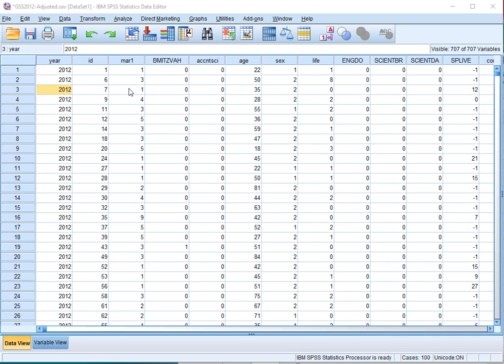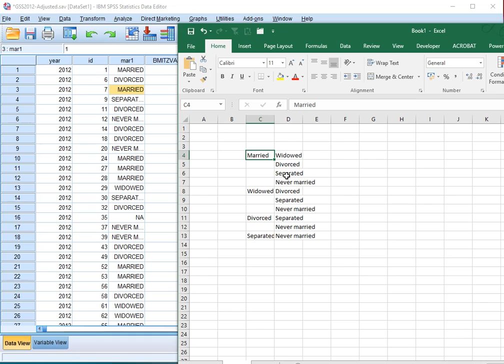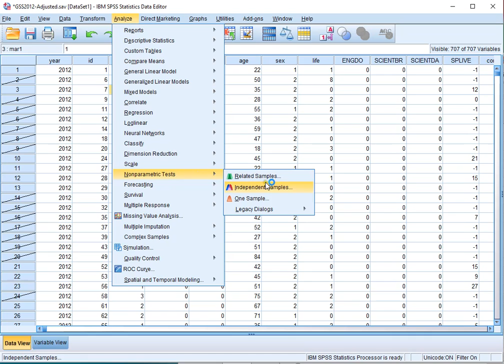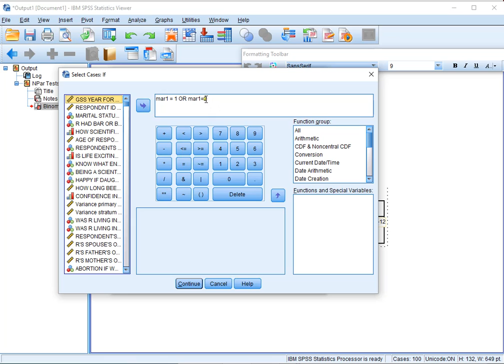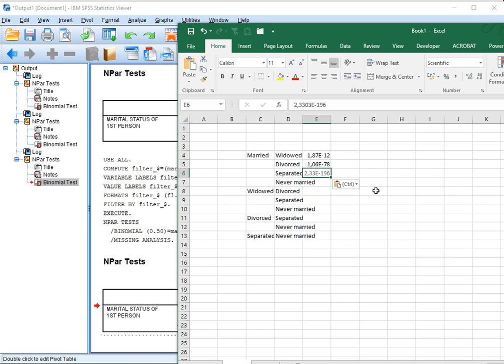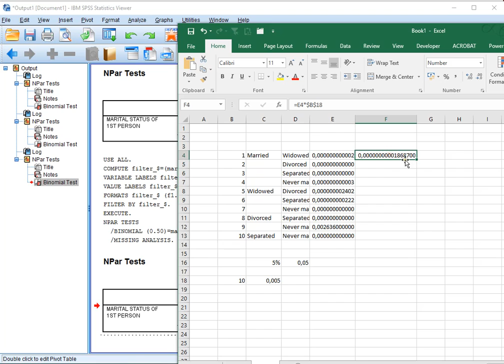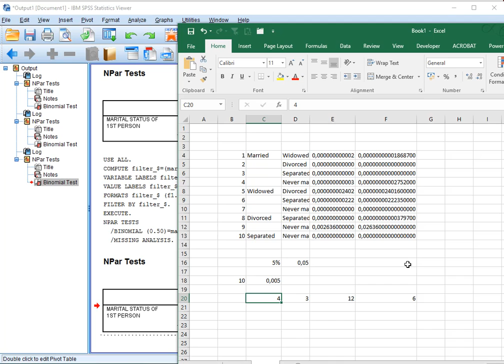SPSS - Pearson Chi square goodness of fit post hoc using binomial test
Instructional video on performing a post-hoc test for a Chi square goodness-of-fit test. It uses a binomial test for the pairwise comparisons.